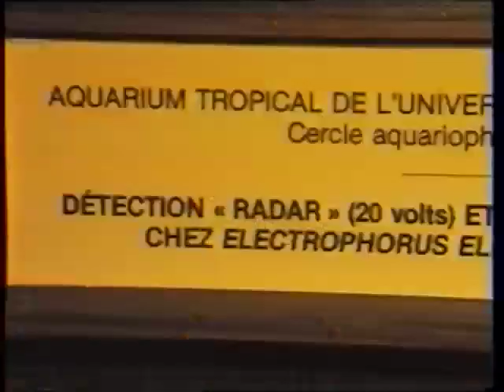IAS 1989 Kelchterhoef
Internationaal Aquarium Salon 1989 in Boeketje Vlaanderen van Aquariumclub Zilverhaai Beringen.